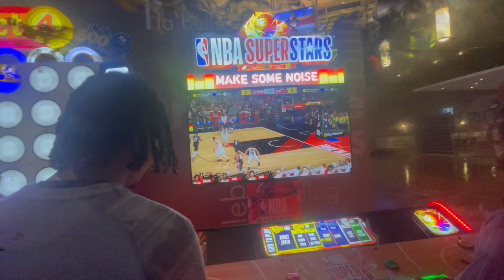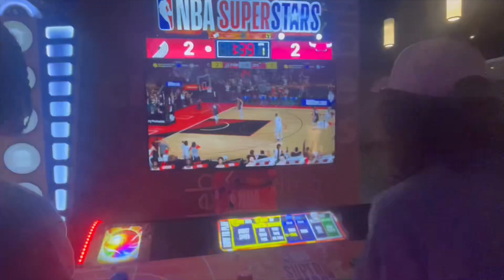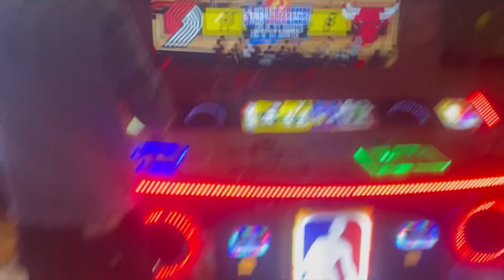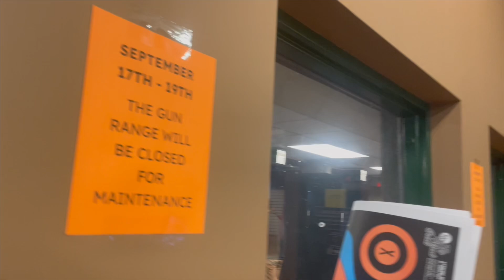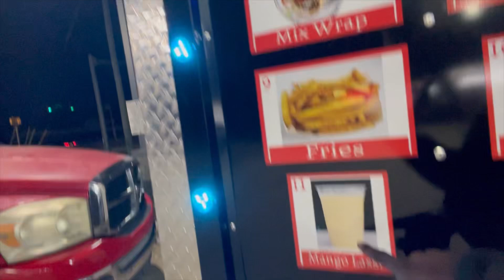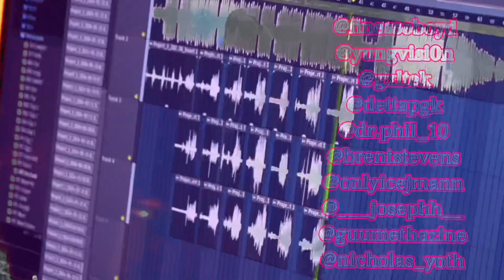Campaign 🎱 & Beer Pong Tournament (Gun Range behind scenes)